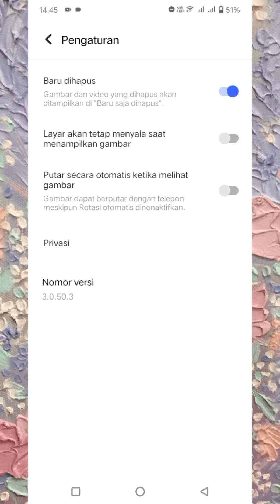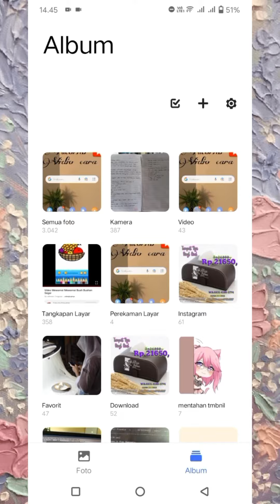Cara Ngembaliin Foto Yang Sudah Dihapus Permanen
haloo gaesss. nih Mimin mau kasih tau cara menunjukkan cara mengembalikan foto yang sudah di hapus permanen kalian nih bagi yang belum tau simak vidio ini sampai habis ya😉